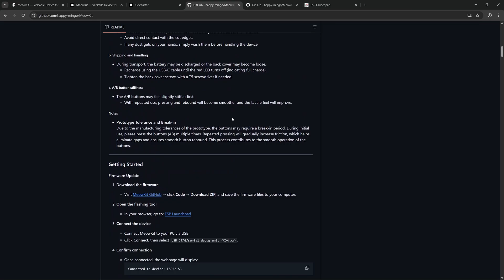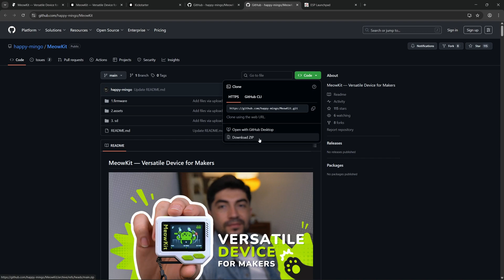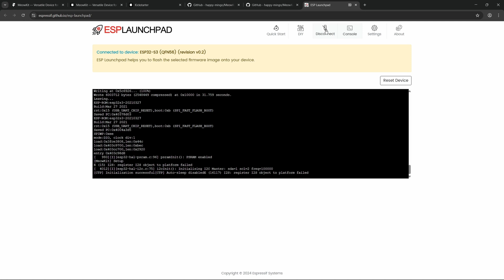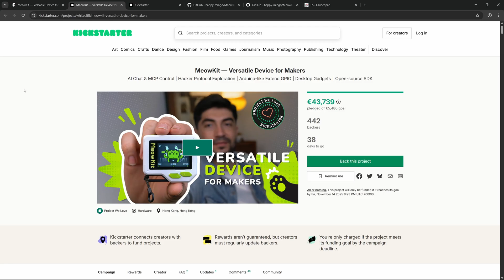MeowKit Review: The Pocket-Sized Hacker Toolkit You Didn’t Know You Needed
🔧 MeowKit Review: The Pocket-Sized Hacker Toolkit for Makers & Developers In this hands-on deep dive, I explore the MeowKit—a compact, multi-purpose device built for makers, hackers, and developers. From BLE spoofing and BadUSB emulation to desktop gadgets and GPIO expansion, MeowKit packs serious functionality into a tiny form factor.

🎯 What’s Inside: • AI Chat & MCP firmware vs. MeowKit GUI firmware • WiFi SSID spamming, Bluetooth spoofing, Infrared (WIP) • Air Mouse, Retro TV, VU Meter, Music Playback, and more • Kickstarter campaign breakdown + pricing tiers • Honest thoughts on current limitations and future potential

Whether you're into protocol hacking, DIY electronics, or just want a modular dev tool that fits in your pocket—this video covers everything you need to know.

Links